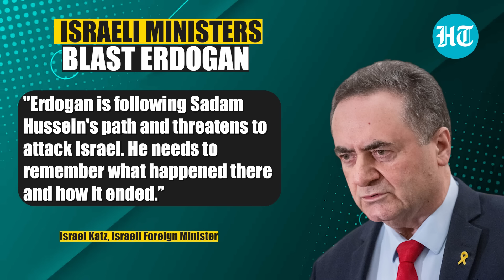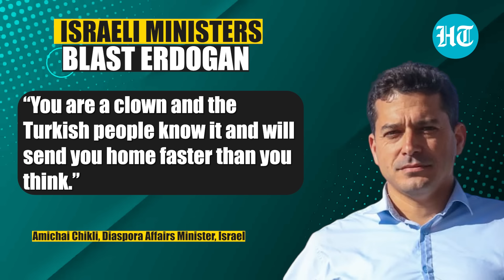NATO Nation Threatens To Invade Israel Amid Gaza War; Israel Lashes Out At ‘Pro-Hamas Dictator’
Turkish President Recep Tayyip Erdogan has hinted that the NATO nation may "enter" Israel to end the ongoing Gaza war, marking the latest in a series of inflammatory statements against Israel. This comes amid escalating Israel- Hezbollah tensions and the ongoing war in Gaza. In response, Israeli ministers slammed the Turkish president and issued warnings to Erdogan.

INTERNATIONAL NEWS